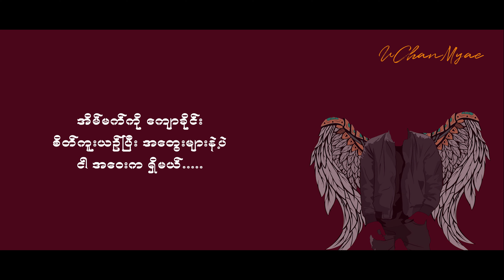အဝေးက ရှိမယ် (Lyric Viedo) - U Chan Myae ( ft; Guest Artist ) (2017 Recorded )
အဝေးက ရှိမယ် (2017 Recorded )
U Chan Myae ( ft; Guest Artist )
Studio - Revo Record

This is a lyric video of the song "U Chan Myae" (ft; Guest Artist) 2017 Recorded. The song is about a young girl who is in love with a boy who doesn't love her back. The song is sung in Myanmar language and features Guest Artist. Please support the artist by downloading and listening to the song. Thank you.